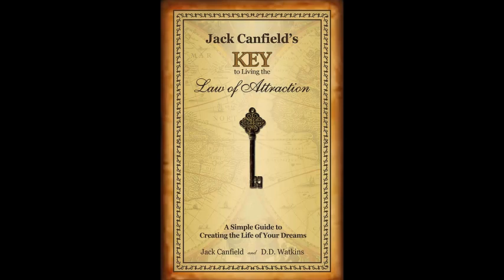Jack Canfield's Key To Living -The Law Of Attraction Full Audiobook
TubeBuddy helps save time and gives me the insight to properly optimize my videos.

Providing you with the essential services that you need today to make life easier tomorrow